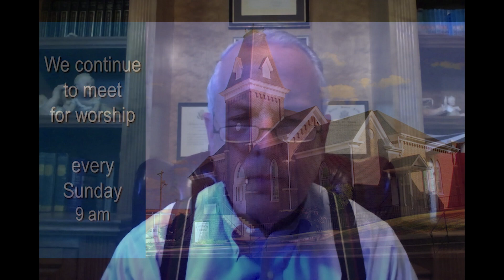FW 64 - Nazareth (W. Wilson)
A daily devotional (Monday - Saturday) to help the Church Street family, and other Christians, stay in God's Word during these trying times.